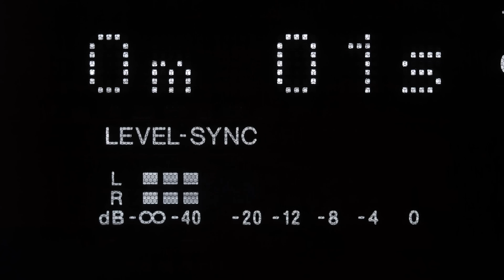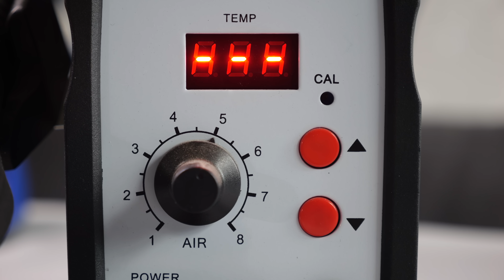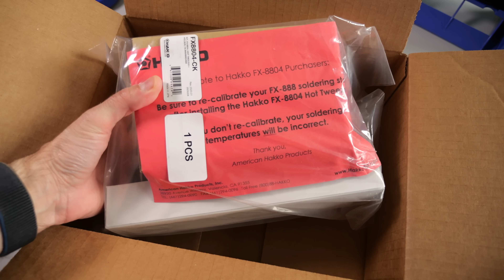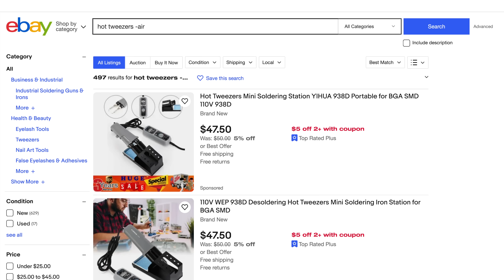A BETTER way to replace surface-mount capacitors!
When it comes to vintage electronics, the trope of "replace the capacitors" may be tired, but is still rooted in truth. Problem is, removing surface-mount parts can be time-consuming, expensive, or risky, depending on your approach. Let's explore all of the options, and check out a somewhat niche tool that could be a game-changer.

Big thanks to Steve from @Mac84 for helping out with this episode -- be sure to check out his channel!

If you have a Hakko F-888D soldering station and are curious about the FX-8804 hot tweezers shown in the episode, here's an affiliate link you can use to pick up a set